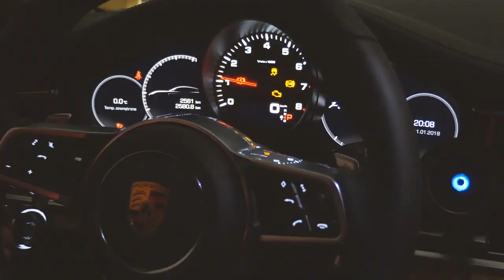WŁASNY BIZNES - OD CZEGO ZACZĄĆ? Start - up z sukcesem! #41 BUSINESS RIDER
Od czego zależy sukces w biznesie? Co zrobić, żeby nasz pomysł przyniósł nam wymierne rezultaty? Jak w ogóle zacząć?

Mojego dzisiejszego gościa- Tomasza, poznałem wchodząc na nieznane mi do tej pory, biznesowe wody. Przekazał mi swoją wiedzę, kiedy wraz ze wspólnikiem otwierałem Start-up. W dzisiejszym odcinku rozmawiamy między innymi o tym od czego zależy sukces w biznesie.
Oglądaj koniecznie!

Podzielcie się w komentarzach, czy rozmowa z Tomkiem była dla Was wartościowa.